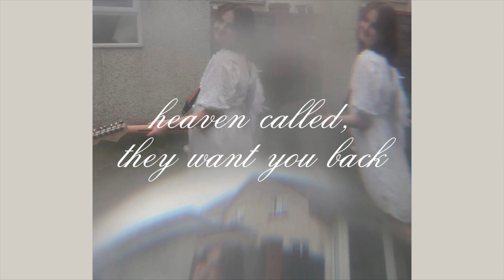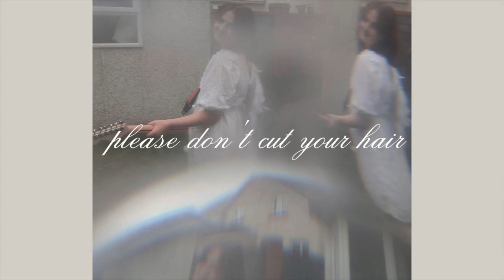The Angel Grave - full EP by juliette nothing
heaven called, they want you back: 00:00
please don't cut your hair: 3:24
stupid cupid: 6:06
sid and tony: 9:07
111: 12:56